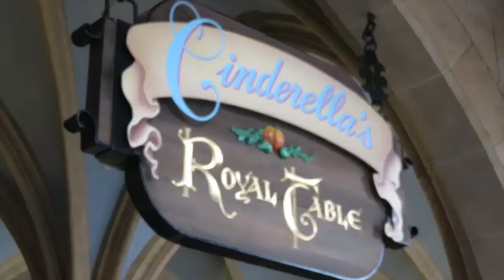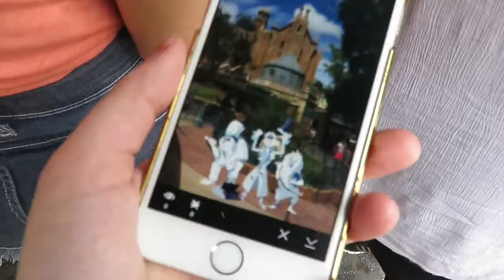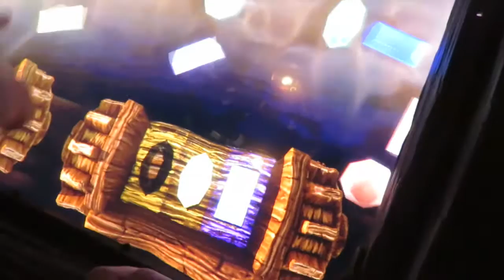FLORIDA SEPT 2015 DAY 9: WDW MAGIC KINGDOM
our first day of Disney magic! we had breakfast at Cinderella's Royal Table, did a bunch of rides and stayed in Magic Kingdom until 1am where we got to watch Wishes from the Seven Dwarfs Mine Train :)